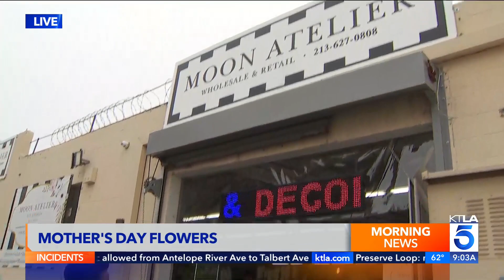California Flower Mall in Los Angeles welcomes shoppers for Mother's Day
Shoppers flocked to the California Flower Mall in downtown Los Angeles for Mother's Day and KTLA 5 reporter Gene Kang shared stories of his beloved mother's cancer battle.

These clips aired on the KTLA 5 Weekend Morning News on May 14, 2023.